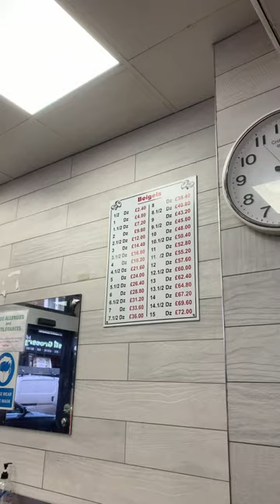what i eat in london pt. 8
Food spots:
📍Deer Cafe Kingston, Coombe Rd
📍Beigel Bake, Brick Ln
📍Wheelcake Island, Spitalfields Market